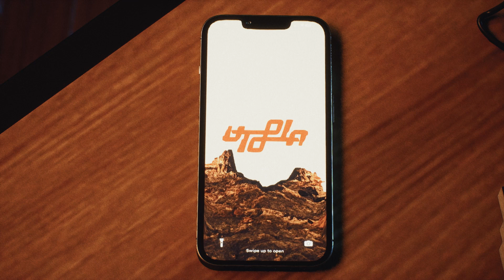SDP Interlude (Extended) - Travis Scott Video (Utopia Release)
SDP Interlude (Extended) - Travis Scott Video (Utopia Release) @travisscott @TravisScottXX

Unofficial FanMade video made by me using Unreal engine 5

When do you think travis new album " Utopia " will drop??